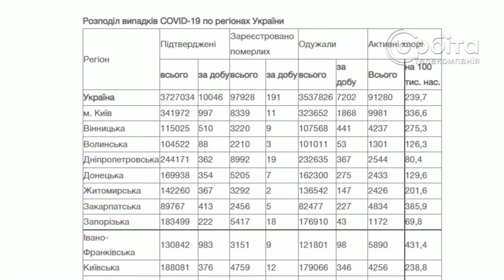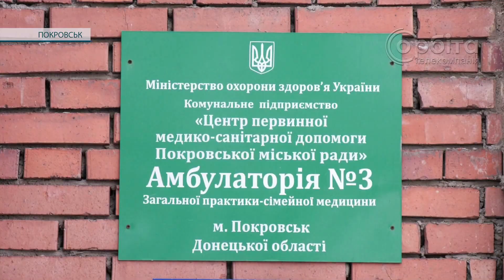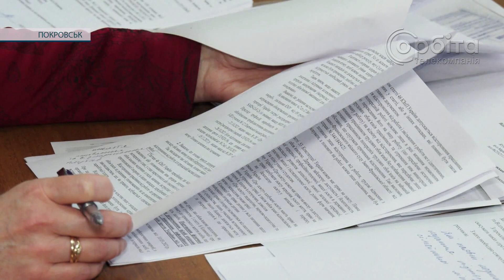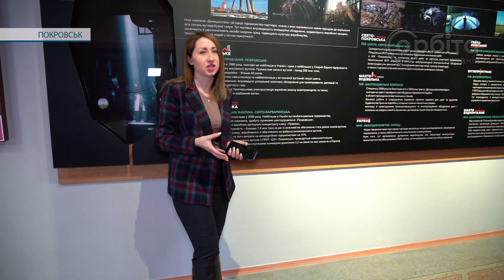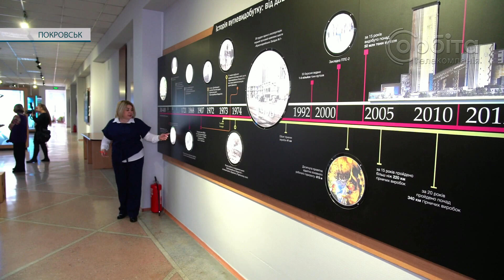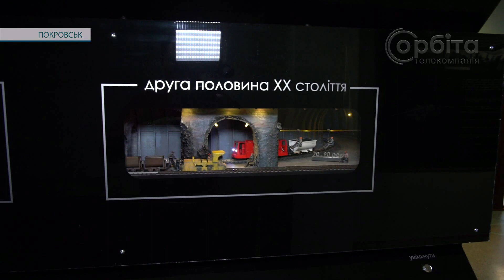Час новин 13.01.2022